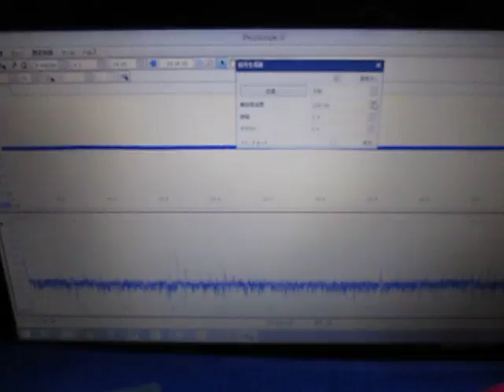‹超音波伝搬状態の測定・制御› Ultrasonic technique know-how